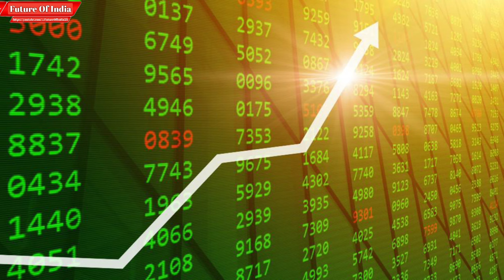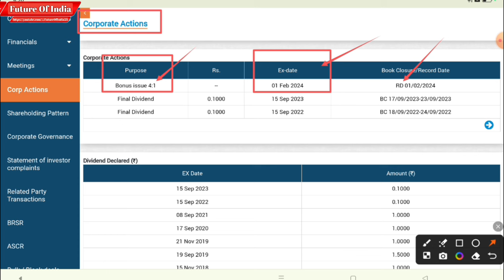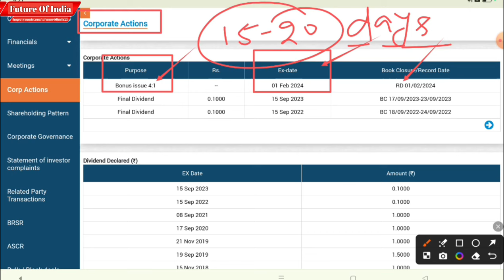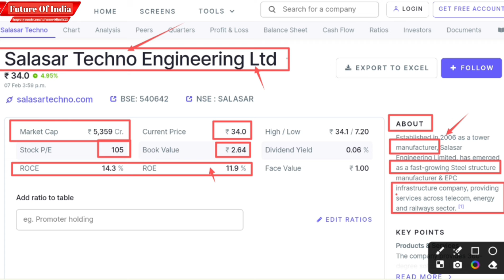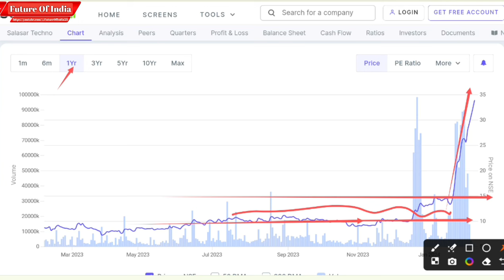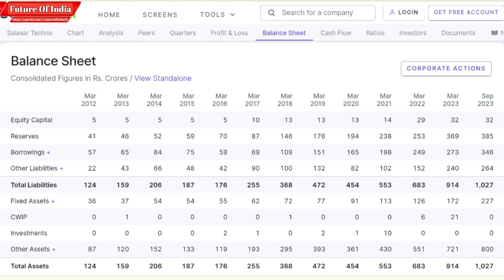Salasar techno share latest news | Salasar techno bonus share news | Salasar techno share analysis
In this video you will know about Salasar techno share latest news and Updates.

Salasar techno engineering
Salasar techno share news
Salasar techno bonus news
Salsasar techno share analysis
Salasar techno share price target

Hash Tags -

Please Note:-